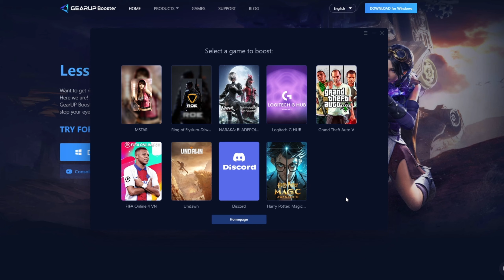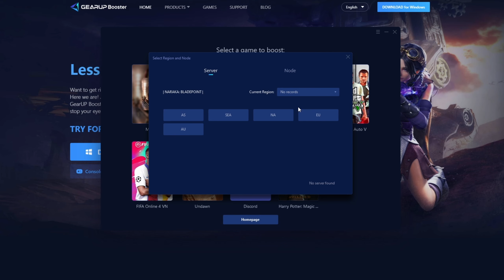จอมยุทธ์นารากะ EP6 : รีวิวตัวละคร Tessa แนะนำการเล่นน้องจิ้งจอก !!! | Naraka Bladepoint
สวัสดีทุกๆคน เราชื่อแพรนะ ฝากทุกคนติดตามเพจและใน YouTube ไว้ด้วยจ้า ❤️

 • Soaring – Ghostrifter Official (No Co...